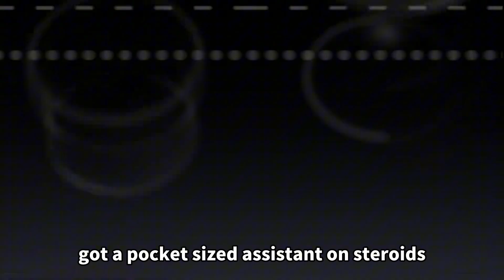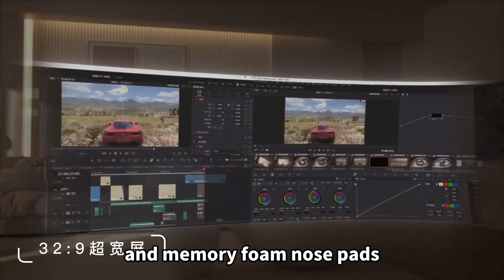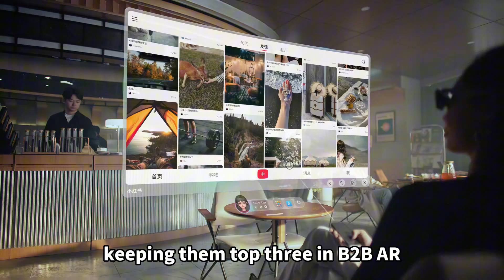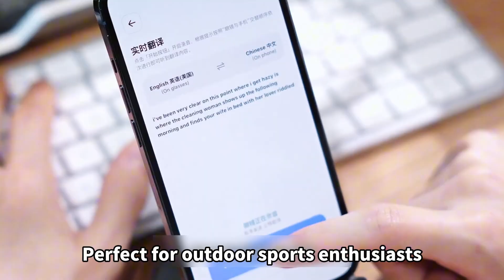INSANE China Smart Glasses You Must See in 2025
Smartphones are old news—2025 is all about smart glasses. 👓🔥
China’s wearable tech scene is exploding, with sales up more than 116% this year. From AR gaming that feels like teleportation to glasses that translate 40+ languages in real time, the future is literally right in front of your eyes.

In this video, we’re diving into the most insane Chinese smart glasses of 2025—RayNeo, XREAL, PICO, Rokid, Huawei, Xiaomi, and more. Some of these look straight out of a sci-fi movie, and others might just replace your phone.